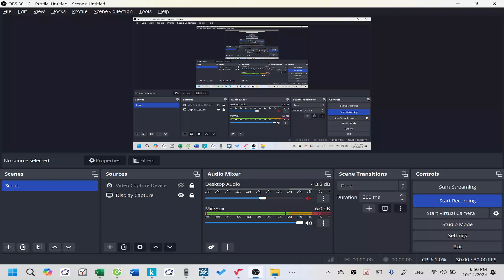Lecture 14| Câu 66| Team 1 lớp 12